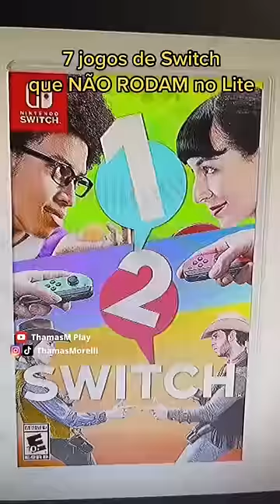7 JOGOS que NÃO RODAM no SWITCH LITE !!!!!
Torne-se MEMBRO com opções de 2,99 !!

Parceiro Oficial Nuuvem: (Melhor local para comprar suas mídias digitais)

Lives no site roxo:
/ThamasMorelli

Me apoie na loja da EPIC

THAMAS

Vai comprar algo na Amazon? Navegue através do meu link e ajude o canal

Nintendo Switch
Cartão micro sd 128gb
Xbox Series S